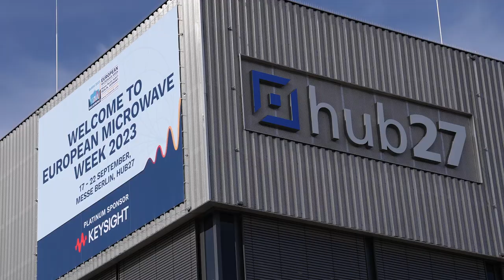Opening of the European Microwave Week 2023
Dear friends of the microwaves! We are pleased to welcome you to the European Microwave Week (EuMW) 2023 in Berlin. After 25 very successful EuMWs in different cities in Europe, it’s time for us to go to Berlin!

Berlin – the capital and the largest city of Germany, is a fascinating European city that is renowned not only for its landmarks and museums, but also a rich cultural life, vibrant party scene, and urban
art. Evolving and progressing from a past of division into east and west, it has a distinctive charm of multi-layered uniqueness and a multi-cultural atmosphere. This is the reason we chose the Brandenburg Gate and the torn-down wall as our logo to celebrate the unification. Our slogan “Waves beyond walls” for EuMW 2023 shall emphasize that  microwaves can unite and bring people closer. We are convinced that science can help
tear down “walls”.

EuMW 2023 includes the European Microwave Conference (EuMC), the European Microwave Integrated Circuits Conference (EuMIC), the European Radar Conference (EuRAD), the Defence, Security and Space Forum, the Automotive Forum, the 5G to 6G Forum, a large number of Workshops covering a wide range of topics, Focused and Special Session and special events,
such as Women in Microwave Engineering and two Inter-Society Technology Panels by IEEE MTT-S. The opening and closing plenary sessions of each of the three conferences feature keynote lectures by internationally renowned leaders in their fields. In addition to the conferences, the
annual European Microwave Exhibition, which is by far the largest RF and microwave trade show in Europe, will offer attendees the chance to explore the latest technological advances in the industry.
Since meeting and networking are vital for our community to exchange ideas, make connections, mentor younger colleagues, meet old friends and make new ones, we organized many social activities, such as the EuMIC dinner, Automotive Forum Dinner, Welcome Reception, Gala Dinner, TPC lunch, and EuRAD lunch.

Participation of students and young professionals is strongly encouraged. We organized many activities specifically for students, namely Student and Doctoral Schools with a get-together for students and Young Professionals, prizes and grants, an extended student volunteers program, and most importantly the Student Career Event, which is going to be a great opportunity for students to meet and network with potential employers and have a great party in a club in Berlin.
We extend our sincere gratitude to the EuMW 2023 organization team for their tireless effort in putting together an excellent technical and social program. We also thank EuMA and Horizon House for their continued support and help.

Come and join us in Berlin and enjoy both the European Microwave Week – Europe’s premier microwave, RF, wireless, and radar event – and the city of Berlin! In Berlin, you will experience the exciting history of divided and reunified Germany and realize how important international
exchange is for peace and prosperity. We look forward to welcoming all of you to our capital!